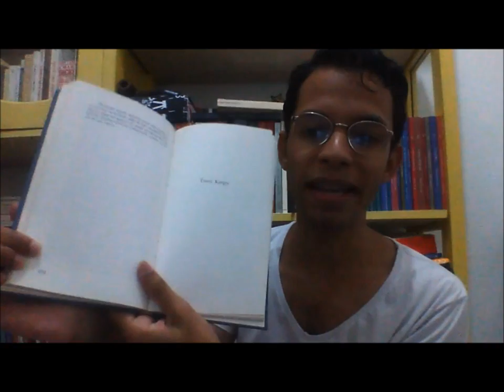Comentando: [A] morte em Veneza (Thomas Mann)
ESTE VÍDEO CONTÉM SPOILERS!!